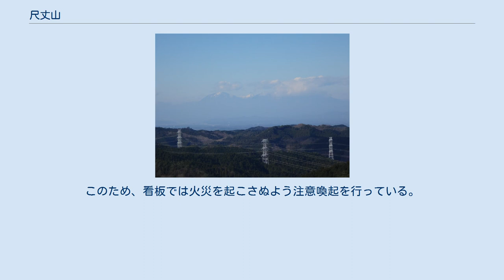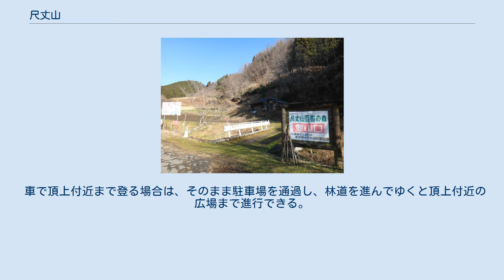尺丈山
尺丈山（しゃくじょうさん）は、茨城県・栃木県の県境にある標高511.5mの山である。
 尺丈山は、茨城県常陸大宮市、茨城県久慈郡大子町、栃木県那須郡那珂川町 の境に位置しており、八溝山地の鷲子山塊に属している。
 登山道がよく整備されており比較的登りやすく、山頂付近にはトイレ、展望小屋、ベンチがあり、初心者でも気軽に登ることが出来る。
 山頂付近までは林道が整備されていて、自動車で頂上付近まで上がることもでき、小さな子供を連れてのハイキングも可能である。
山頂には尺丈山駒形神社がある。
 空気の澄んだ冬季には遠方に富士山を観ることも可能である。
 山頂直下の看板によると、尺丈山「百樹の森」は、森の生態系の復元と里山づくりを目指し、平成9年度から広葉樹等の苗木を植栽し、１００年後の森づくりを行っている。
しかし、平成13年4月と平成16年4月の２回、山頂付近の４haもの面積が山林火災に遭っている。
このため、看板では火災を起こさぬよう注意喚起を行っている。
 国道293号線を常陸大宮市美和（旧美和村）方面へ向かい、花立トンネル先の交差点を県道29号線へ進む。
 常陸大宮市役所美和総合支所を過ぎて案内看板に従いT字路を左折し県道32号線に入る。
 その後、案内表示板に従い進んでゆくと登山道入り口駐車場に到達する。
 車で頂上付近まで登る場合は、そのまま駐車場を通過し、林道を進んでゆくと頂上付近の広場まで進行できる。